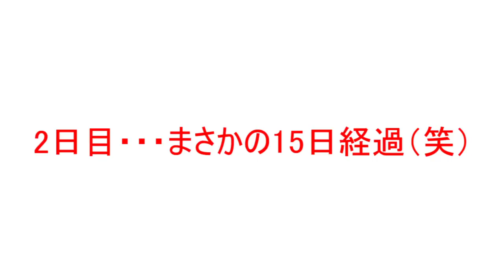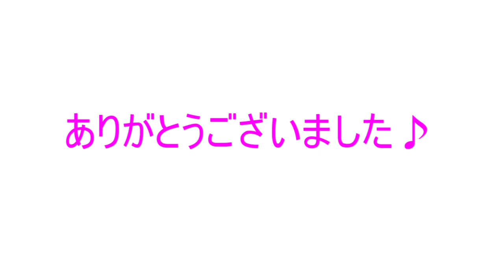瀧澤克成さんの【世界イチやさしいピアノレッスン】を実践してみた♪ ピアノ弾き語り らいおんハート／SMAP か～よ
大好きな瀧澤克成さんが出している【世界イチやさしいピアノレッスン】を前々から実践してみたく、今回5日間、YouTubeをみながらやってみました！
ド素人ですが、5日で一応ここまではできました（笑）